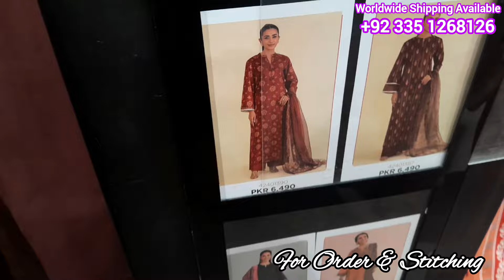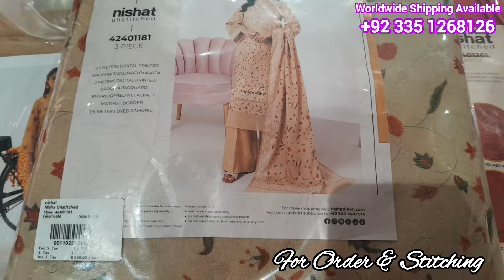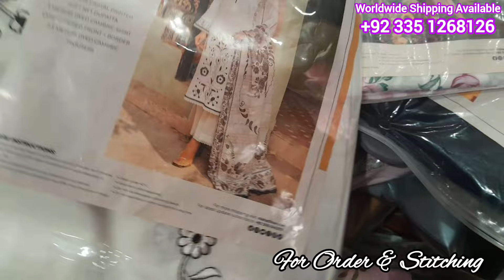Nishat Linen Sale || Nishat Biggest Summer Sale || Nishat Mother's Day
In Today's video I'm sharing nishat Summer sale 2024 || Vlog 339